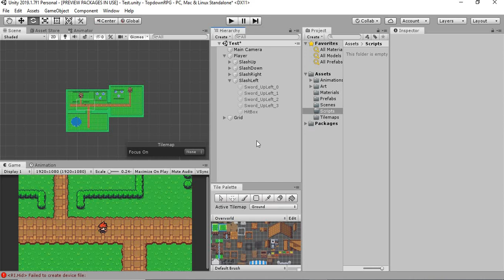23: :(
Thank you all for following my series! This has been a fun experience for me being able to teach you some of the basics of Unity.  Be sure to keep an eye out for more tutorials coming in the future. Thanks again for watching!